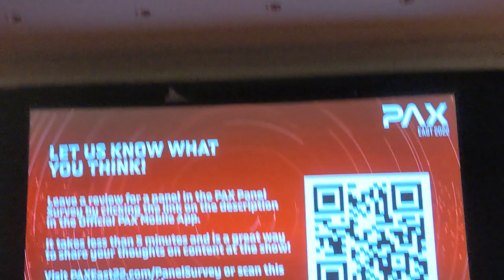PAX East L 20220423 162519892